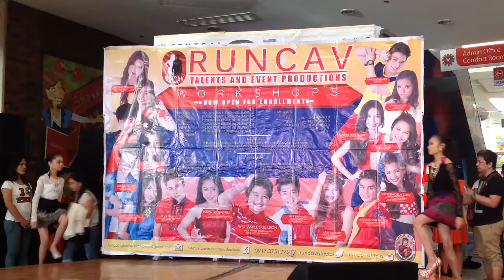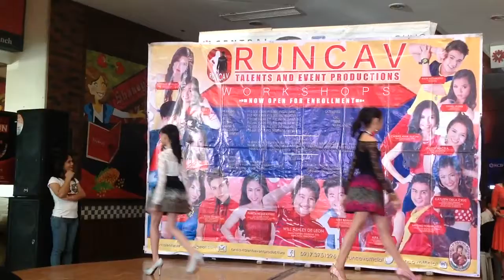RJ Sisters' 1st Segment at V. Central Molino - March 2015